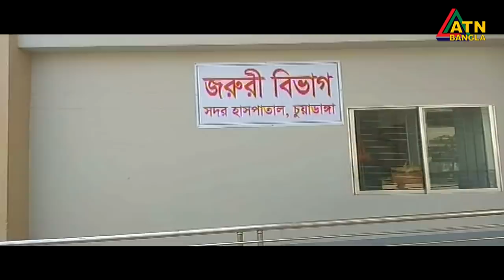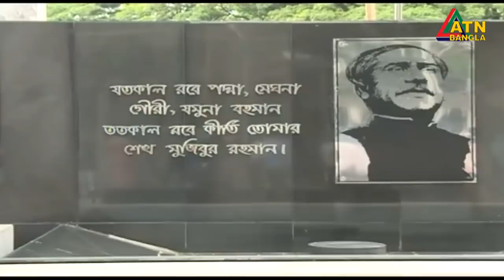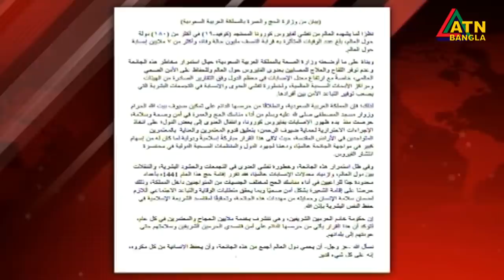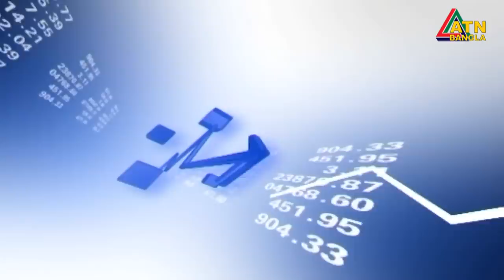এটিএন বাংলা দুপুর ১ টার সংবাদ। 23.06.2020 | ATN Bangla News at 1 pm